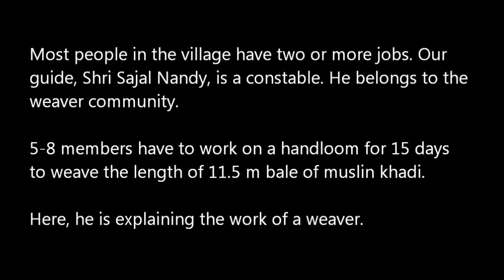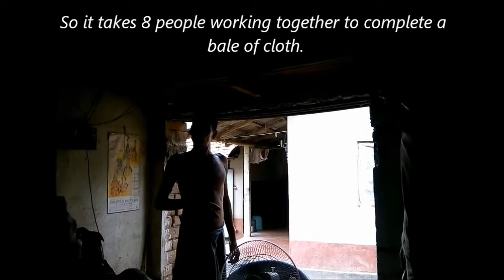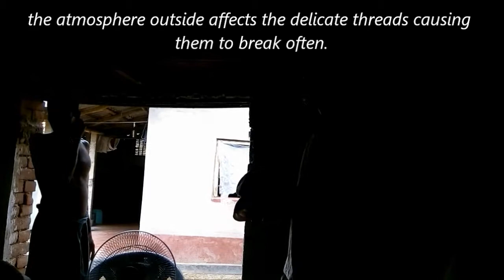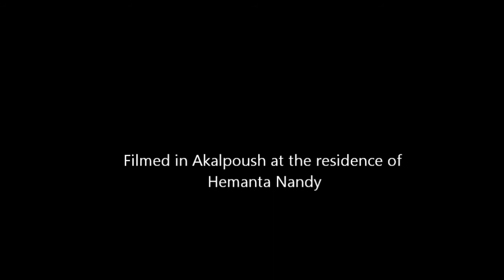The Khadi Story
Weavers of Akalpoush displaying their techniques of creating the famous Bengal muslin.